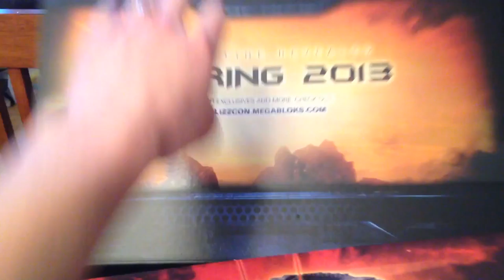Kitten Protects Starcraft Battlecruiser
You no take pieces!1
Piecez stae in box!!!